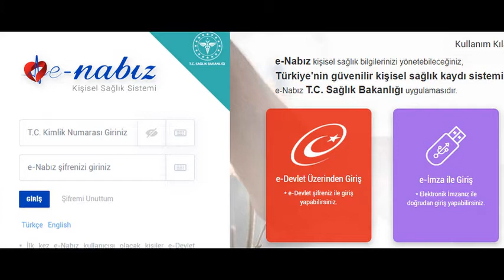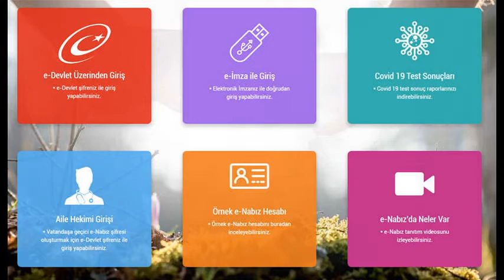e-nabız uygulamasına aşı durumu eklendi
e-nabız uygulamasına aşı durumu eklendi. e-nabız uygulamasına nasıl girilir ? e-nabız şifresi nasıl alınır ?